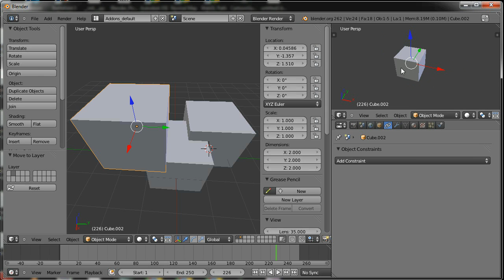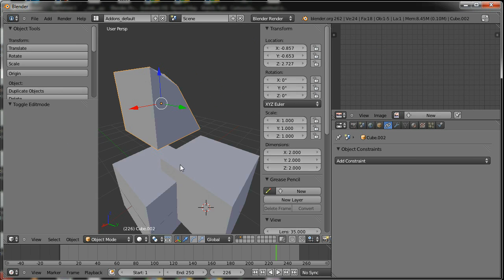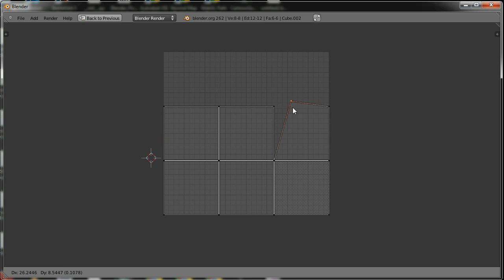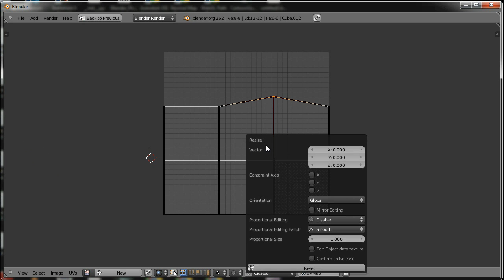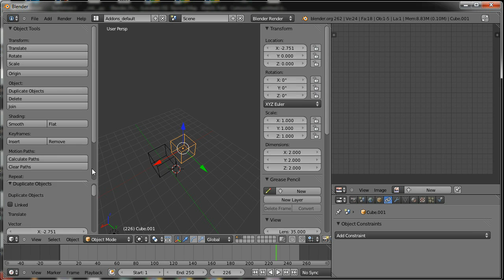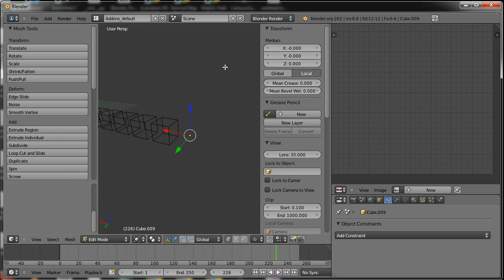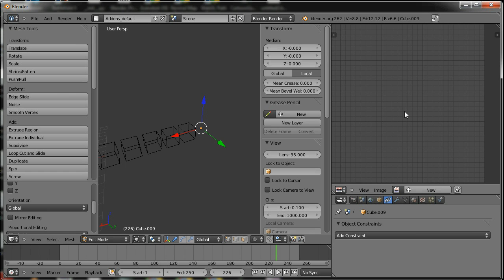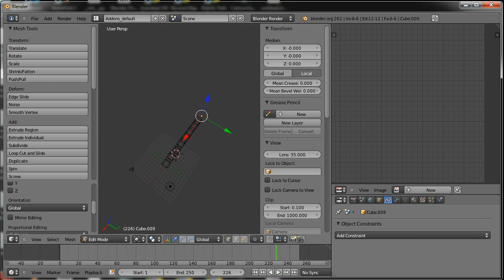Tips-Shortcuts 01 ESP (ENG-SUB)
Este es un video corto mostrando como usar algunos de los tantos atajos de teclado de blender:

separar ventana - SHIFT+click en la esquina de la ventana
intercambiar ventanas - CTLR+click en la esquina de la ventana
cambiar paneles laterales de lado - F5
maximizar minimizar ventanas - SHIFT+Barra espaciadora / CTRL+flecha arriva
lista de operadores utilizados - F3
opciones del ultimo operador usado - F6
repetir ultimo operador - SHIFT+R (gracias oscurart, este no lo conocia =^,^=)

This is an small video tip, showing how to use some shortcuts inside blender

Separate a window - SHIFT+click en la esquina de la ventana
Switch windows - CTLR+click en la esquina de la ventana
Switch side panels - F5
maximize minimize windows  - SHIFT+Barra espaciadora / CTRL+flecha arriva
List of used operators - F3
Last operator properties - F6
Repeat last operator - SHIFT+R (Thanks  oscurart, i didn't know this one =^,^=)

English is not my native tongue, so if you see any error on the translation please let me know.